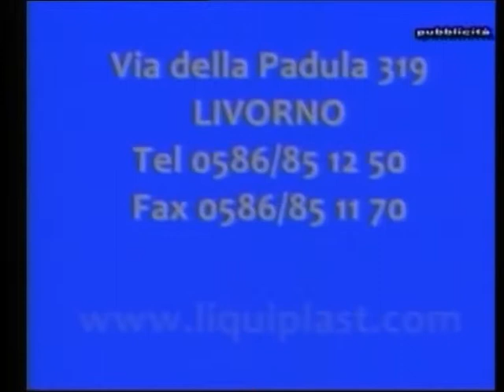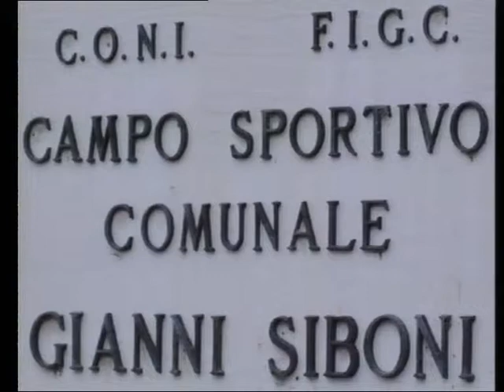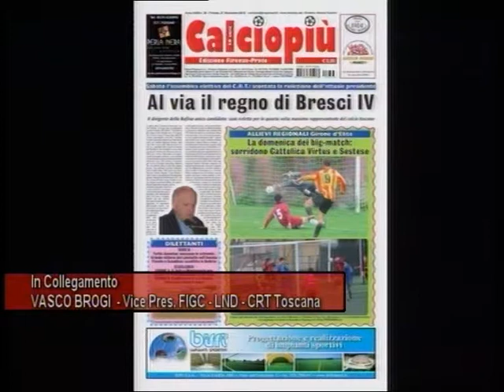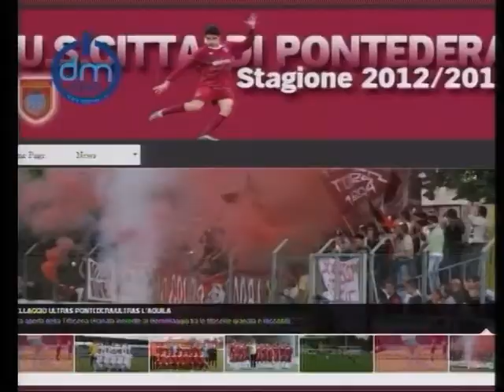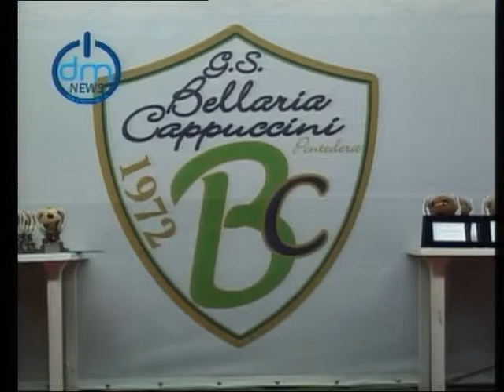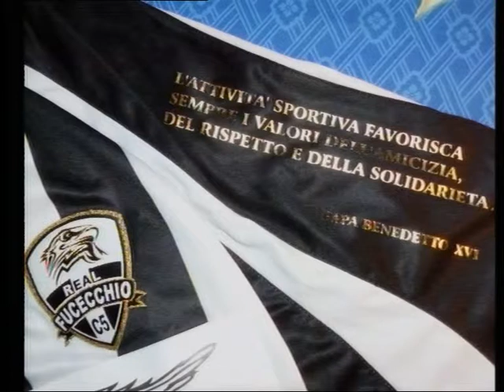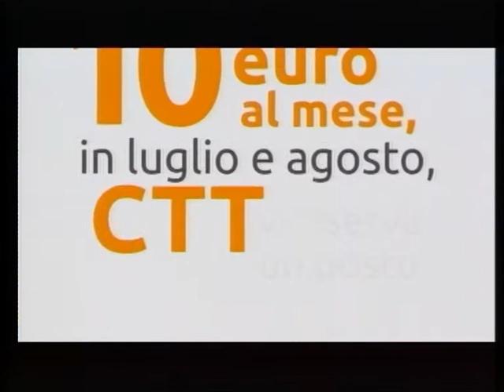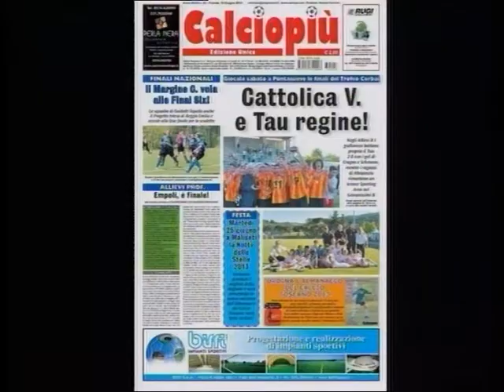La trasmissione sportiva CalcioToscano Calcio Giocato "Speciale CalcioMercato" con Maurizio Zini.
La trasmissione sportiva CalcioToscano Calcio Giocato "Speciale CalcioMercato" del 19/06/2013, ideata e condotta dal giornalista Maurizio Zini con in studio Marco Nardi, Maurizio Ribechini e Marco Morelli in onda su Telecentro 2